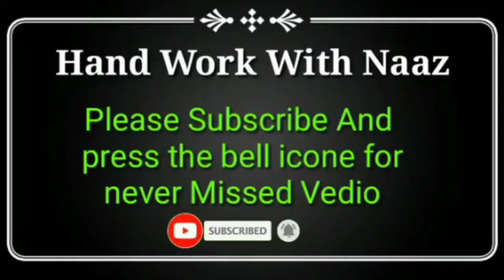New design pardehal